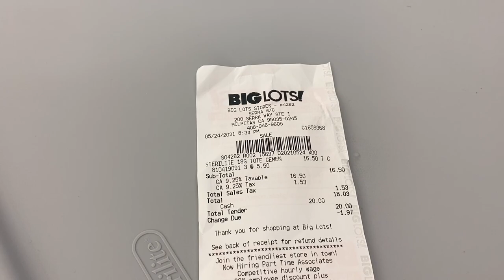TRỒNG NHIỀU LOẠI RAU TRONG THÙNG NHỰA THU HOẠCH DÂU TÂY QUẢ MƠ